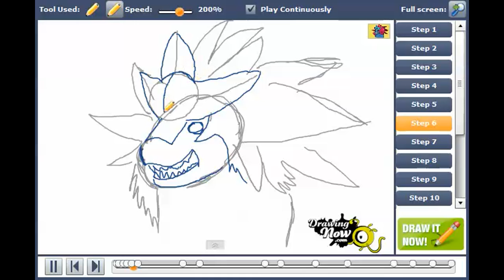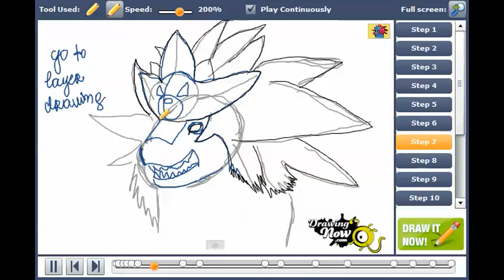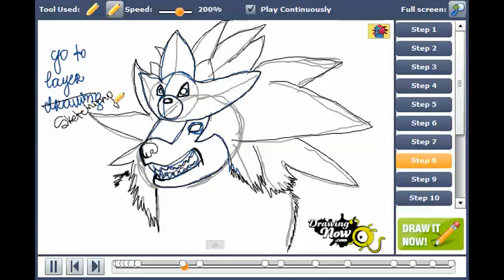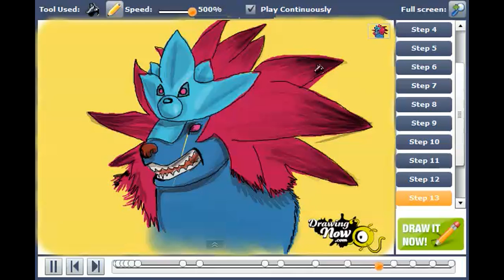How to draw Oki from Okami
You can see the original tutorial of How to draw Oki from Okami